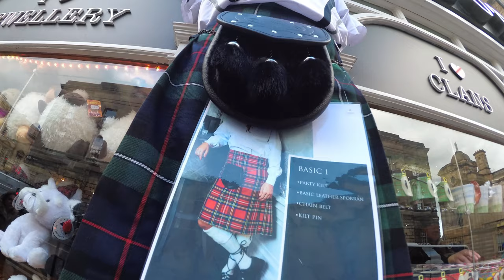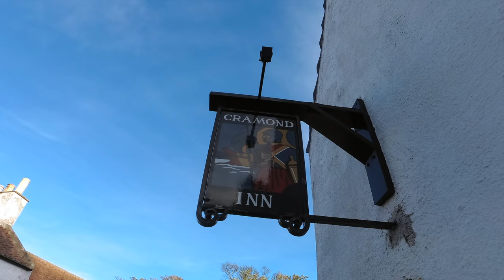🐂 Nuestro viaje a Edimburgo 🐑(#2).[ CH León 4K. Scothland.]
-Summary:
00:11 Royal mile.
00:32 The Writers' Museum.
00:51 St Giles' Cathedral.
00:59 Edinburgh Castle.
01:13 New College.
01:18 Old Calton Burial Ground.
01:28 Calton Hill.
01:51 Greyfriars.
01:54 Dean village.
02:15 Cramond Island.
02:39 National Museum of Scotland.